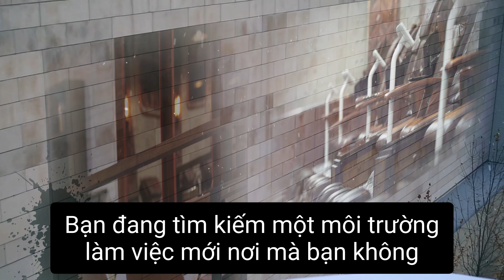Tuyển Thợ Nail - Công Việc Làm Nail - Amarillo TX - Emmy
Bạn đang 𝒍𝒂̀𝒎 𝒏𝒂𝒊𝒍?

 Sẻ có nhiều 𝒌𝒉𝒐́ 𝒌𝒉𝒂̆𝒏 mỗi khi ta 𝒕𝒉𝒂𝒚 đ𝒐̂̉𝒊. Mà nếu 𝒌𝒉𝒐̂𝒏𝒈 𝒕𝒉𝒂𝒚 đ𝒐̂̉𝒊 ta sẻ 𝒎𝒂̃𝒊 𝒎𝒂̃𝒊 𝒌𝒉𝒐̂𝒏𝒈 𝒃𝒊𝒆̂́𝒕 đ𝒖̛𝒐̛̣c những thứ mà mình đ𝒂̃ 𝒎𝒂̂́𝒕 đ𝒊 hay những thứ mà 𝒍𝒆̃ 𝒓𝒂 𝒎𝒊̀𝒏𝒉 𝒏𝒆̂𝒏 𝒄𝒐́.

Vậy bạn đã 𝒔𝒂̆̃𝒏 𝒔𝒂̀𝒏𝒈 𝒄𝒉𝒐 𝒎𝒐̣̂𝒕 𝒔𝒖̛̣ đ𝒐̂̉𝒊 𝒎𝒐̛́𝒊 cho năm 2022 này chưa?